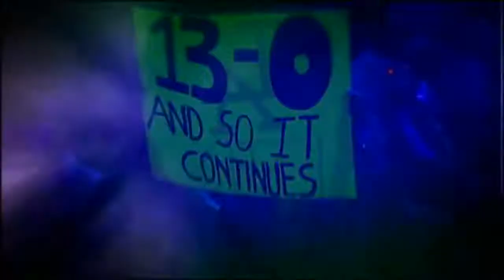UNDERTAKER VS TRIPLE H - END OF AN ERA - WRESTLEMANIA 28 ( 2012 ) - ( PROMO )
HEY SALUT A TOUS ICI C'EST SONNEPER62 ! NOUVELLE PROMO EPIQUE ! :D

WRESTLEMANIA 28